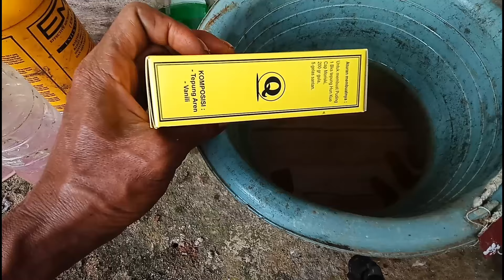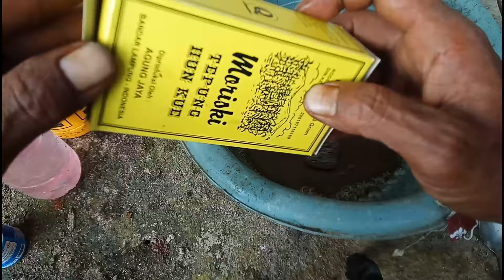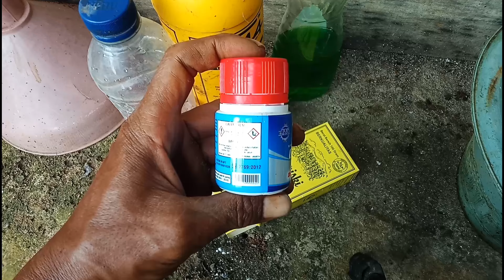ganas roundap jadi tak laku semua orang pakai racun ini.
Setop beli Roundup. Pakai ini rumput apapun musnah tanah gembur subur cukup satu botol saja